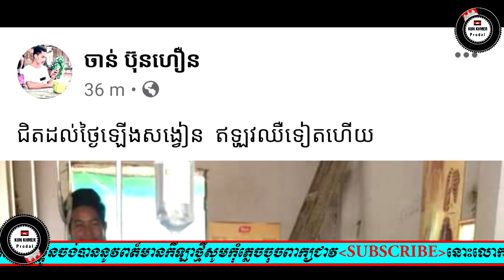រឿងធំហើយ ចាន់ ប៊ុនហឿន មានជម្ងឺ..ម៉េចចេះ ឡៅ ចន្រ្ទា ផ្ទុះការរឹះគន់រឿងវ៉ៃ លី រិទ្ធី ឡើងប្រកាច់នៅCNCថា.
_Cambodai news
_KunKhmer News
_RFA Khmer
_RFI Khmer
_Prodalkunkhmer
_Dara News
_Star News
_Boxing News
_ONE Championship
_Glory
_WLC
_Thai Fight
_All Star Fight
_________________Thanks you____________________